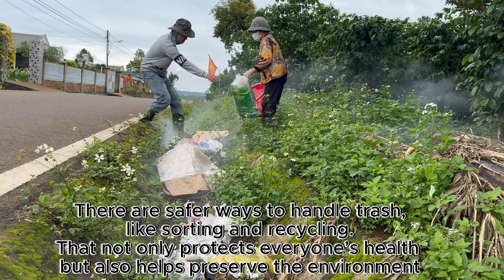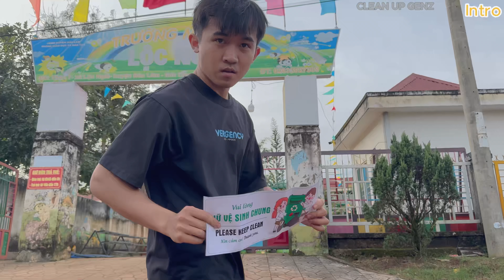Neighbors Keep Dumping Trash in the Drains – Wait Until You See How I Fixed It for Free!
In my neighborhood, trash is constantly being dumped into the drains, causing blockages and serious problems. This not only creates foul odors but also increases the risk of flooding, especially when it rains. Instead of waiting for someone else to fix it, I decided to take action.
Armed with some tools, I set out to clear the drains myself for free. I was shocked to find plastic bags, food waste, and other debris blocking the pipes. The cleanup was tough, but seeing the water flow freely again made it all worthwhile.
I hope to inspire others to take care of their surroundings. Even small efforts can make a big difference in our community.